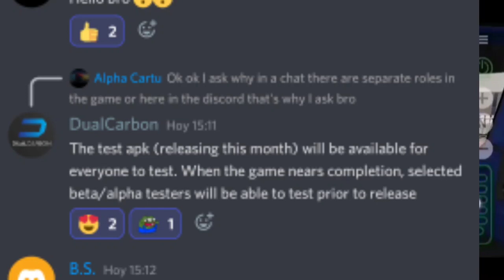🔴Nuevo juego//Universal Truck Simulator para Android //APK✓Fecha de Lanzamiento información📱🔴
🔴Mi Segundo canal de Simulación🔴

✅➡️LINK DE DESCARGA AQUI⬇️⬇️⬇️

➡️➡️CUANDO ESTEN  DISPONIBLE

TRUCK SIMULATOR 2021,
Úniversal Truck simulator,
Truck simulator Eastern Roads,
Truck simulator USA evolución 2021,
Nas Estradas Do Brasil,
Trucks & Logistics Simulator,